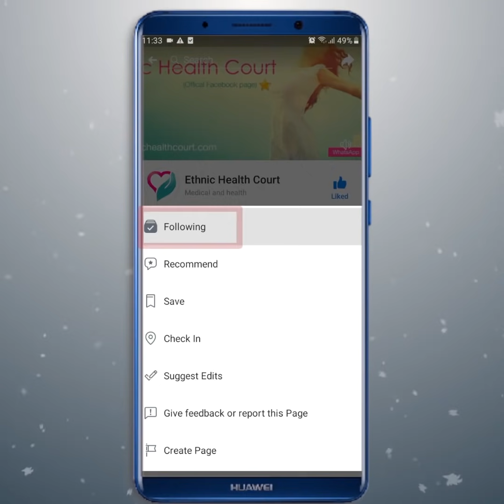ഹൃദയാഘാതം ഉണ്ടായാൽ ഉടനെ എന്ത് ചെയ്യണം | First aid for heart attack | Ethnic Health Court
ഹൃദയാഘാതം സാധാരണയായി 15 മിനിറ്റിലധികം നെഞ്ചുവേദനയ്ക്ക് കാരണമാകുന്നു. ചില ആളുകൾക്ക് നേരിയ നെഞ്ചുവേദനയുണ്ട്, മറ്റുള്ളവർക്ക് കൂടുതൽ കഠിനമായ വേദനയുമുണ്ട്. ചില ആളുകൾക്ക് നെഞ്ചുവേദനയോ സമ്മർദ്ദമോ ഇല്ലെങ്കിലും അസ്വസ്ഥത സാധാരണയായി ഒരു മർദ്ദം അല്ലെങ്കിൽ നെഞ്ചിലെ ഭാരം എന്നാണ് വിശേഷിപ്പിക്കുന്നത്. സ്ത്രീകൾക്ക് ഓക്കാനം അല്ലെങ്കിൽ പുറം അല്ലെങ്കിൽ താടിയെല്ല് പോലുള്ള അവ്യക്തമായ ലക്ഷണങ്ങളുണ്ട്. ഇതേക്കുറിച്ചു എത്നിക് ഹെൽത്ത് കോർട്ട് വിശദീകരിക്കുന്നു.

A heart attack generally causes chest pain for more than 15 minutes. Some people have mild chest pain, while others have more-severe pain. The discomfort is commonly described as a pressure or chest heaviness, although some people have no chest pain or pressure at all. Women tend to have more-vague symptoms, such as nausea or back or jaw pain. Ethnic Health Court explains about it.